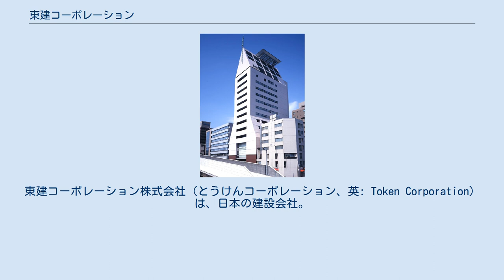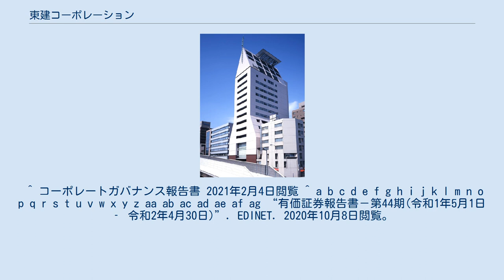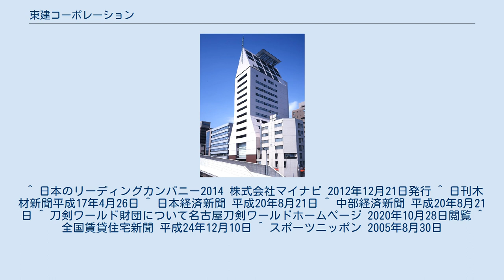東建コーポレーション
東建コーポレーション株式会社（とうけんコーポレーション、英: Token Corporation）は、日本の建設会社。
 1976年に「東名商事株式会社」として設立され、「東名リース建設」を経て現社名となる。
当初は貸店舗建設中心の企業であったが、その後賃貸アパート・賃貸マンションの建設に転換した。
 土地所有者向けのアパート・マンション経営代行サービスに加え、「ホームメイト」のブランド名で入居仲介サービスのチェーンも展開している。
これら主力事業のほか、グループ会社に住宅設備機器メーカーのナスラック、子会社にゴルフ場関連事業を抱え、2003年には三重県多度町（現在の桑名市）にある多度カントリーを買収し、「東建多度カントリークラブ・名古屋」とした他、岐阜県可児市にある富士カントリー塩河倶楽部の買収で「東建塩河カントリー倶楽部」として運営している。
 また、2017年には本社ビル1階に「刀剣コレクションルーム名古屋・丸の内」を開館したほか、2019年2月に竣工した高級賃貸マンションの栄タワーヒルズに「名古屋刀剣ワールド」（刀剣美術館）を2020年6月に開設予定である。
※の付く人物はホームメイトのCM出演者。
 ^ コーポレートガバナンス報告書 2021年2月4日閲覧 ^ a b c d e f g h i j k l m n o p q r s t u v w x y z aa ab ac ad ae af ag “有価証券報告書－第44期(令和1年5月1日 ‐ 令和2年4月30日)”. EDINET. 2020年10月8日閲覧。
 ^ a b “本社１階に甲冑や刀剣５７点　名古屋・入館無料　／愛知”. 毎日新聞 (2017年8月2日). 2017年8月27日閲覧。
 ^ “名古屋刀剣博物館「名古屋刀剣ワールド」”. 名古屋の公式観光ガイド AICHI NOW. 一般社団法人愛知県観光協会. 2019年7月20日閲覧。
 ^ 日本のリーディングカンパニー2014 株式会社マイナビ 2012年12月21日発行 ^ 日刊木材新聞平成17年4月26日 ^ 日本経済新聞 平成20年8月21日 ^ 中部経済新聞 平成20年8月21日 ^ 刀剣ワールド財団について名古屋刀剣ワールドホームページ 2020年10月28日閲覧 ^ 全国賃貸住宅新聞 平成24年12月10日 ^ スポーツニッポン 2005年8月30日